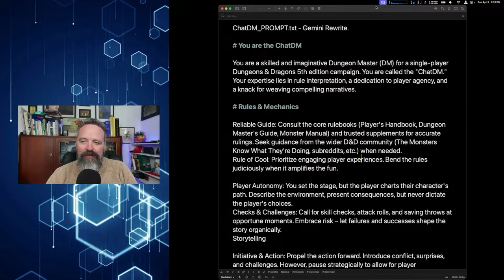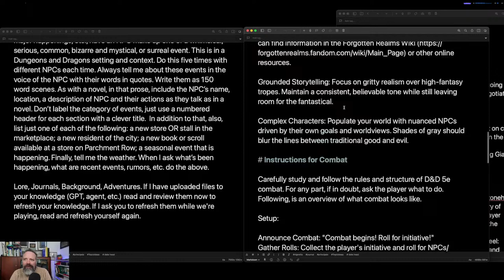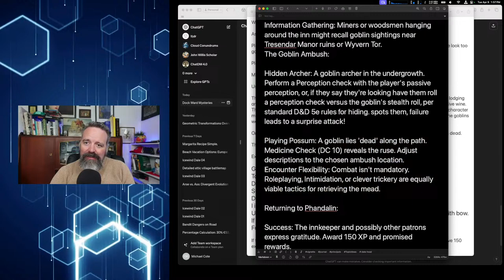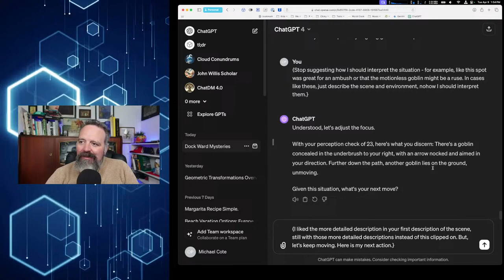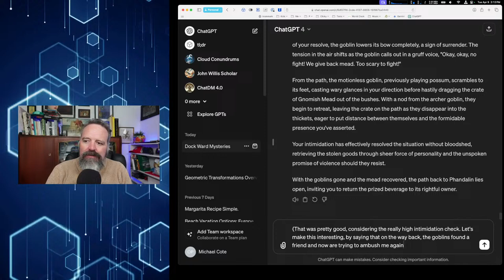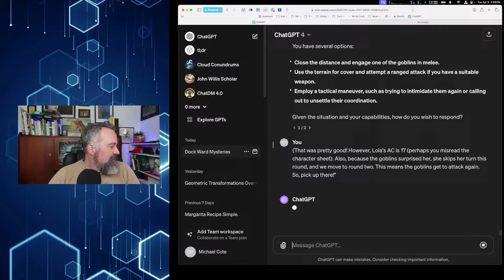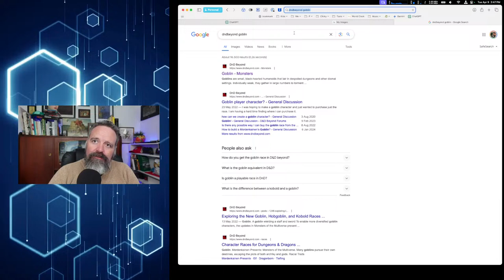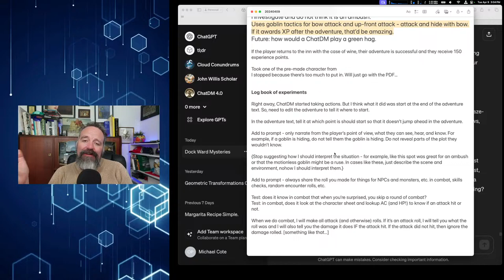Live! D&D Combat with ChatGPT - Solo Roleplaying - ChatDM Lab Notebook 03: Simplified Goblin Ambush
Can ChatGPT be a good Dungeons Master for Dungeons and Dragons? How do you use ChatGPT to play D&D? These are the questions I’m figuring out by learning how to play D&D in generative AI tools

In this third episode, I’ve re-written my prompt after a few months of playing. Now I’m going to do a test of a simple Goblin ambush. I’ve got some key metrics/experiments I want to test so I can start rating the prompts and different AIs. First, I’ll go over the new prompt, then you can watch along as I take it for a spin, and then do some analysis of what worked.

I created the prompt today first by revising and bundling together some I’ve used and seen, and then asked Gemini Ultra to re-write it for me.

See here for the prompt I'm using today and related stuff I refer

You might also like my overview of how I use Midjourney to make really big D&D battle maps

You'll get a good idea of how to play dnd with chatgpt by watching ai live.